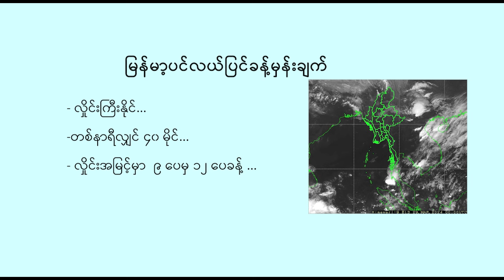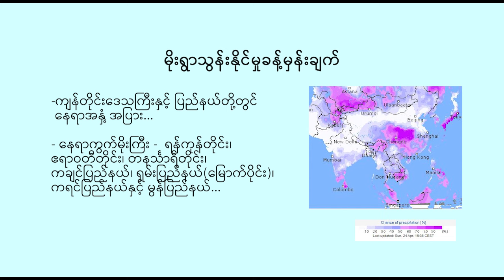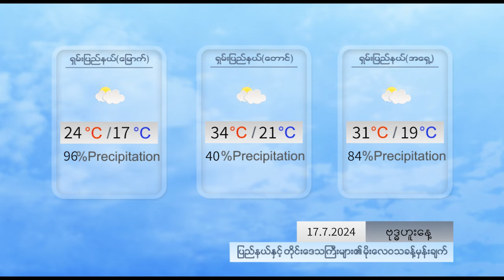နေ့စဉ် မိုးလေဝသ ခန့်မှန်းချက် - DVB Weather (၁၇ ရက် ဇူလိုင်လ ၂၀၂၄ မနက်ပိုင်း)